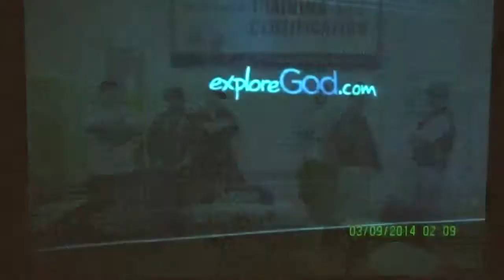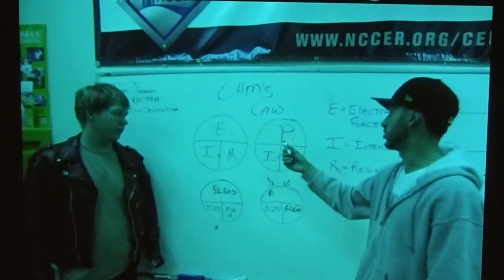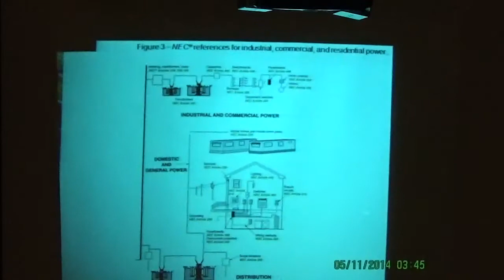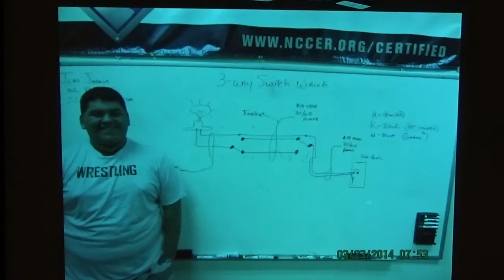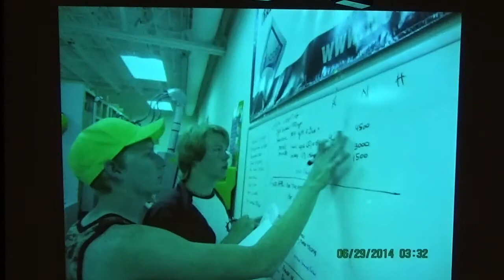Career Life Ministry - Spring 2014 Graduation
(4) students recognized for completing the NCCER Core and Electrical Level-1 curriculum, (1) student recognized for completing the NCCER Core then for his decision to join the Army to serve our country.